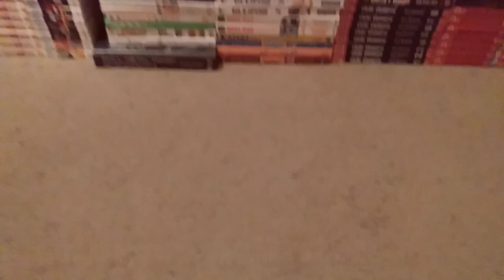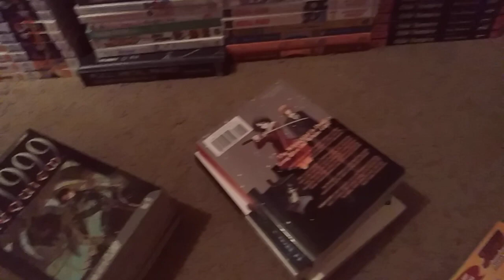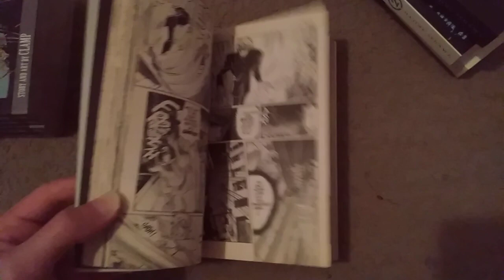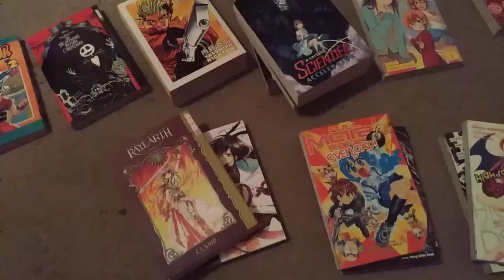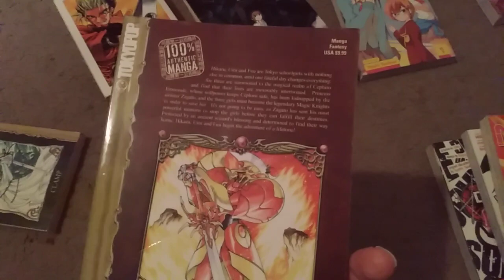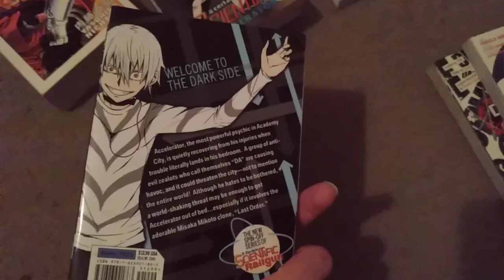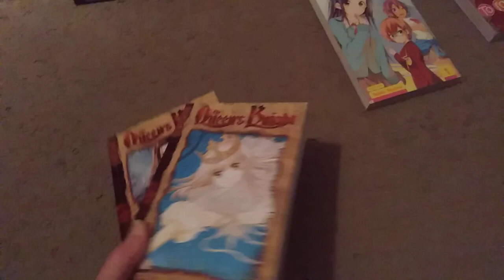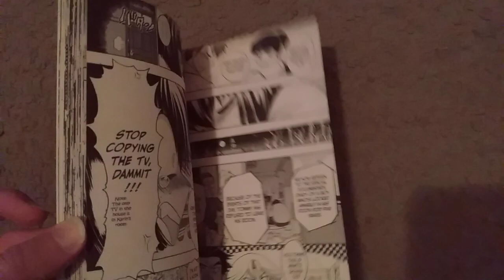My Manga Collection: Part 1/4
This is all the manga I own (for now) and always wanted to show it for anyone interested in any series they see on here that looks interesting to them.

One thing worth noting is the recent passing of Akira Toriyama, I recorded these videos for my collection before his announcement of passing was made and these videos now hold a different meaning to me.

 Although dragonball is not the first manga I ever read or even the first anime it was a huge part of my way of what I wanted to create for myself and his creation inspired me to make something in a whole new way and I will forever thank him for his hard efforts for being a artist. Rest in Peace.